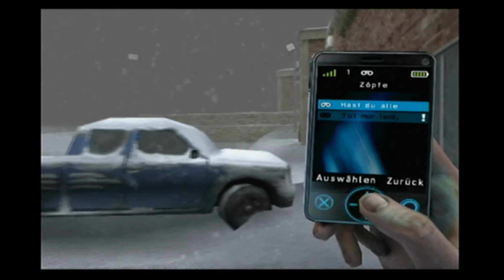[009] Lets Play Silent Hill 7 Shattered Memories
Dann schlendern wir mal weiter durch Silent Hill.